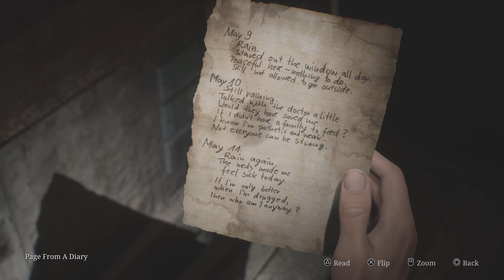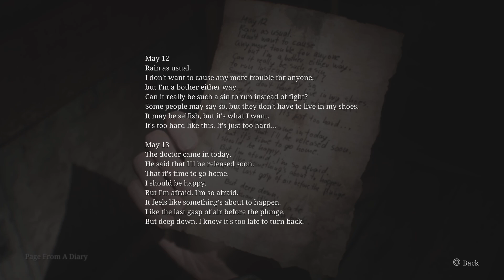Flesh Lip, the Hanging Patient Boss Fight - Silent Hill 2 Remake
I do think Laura's actions in the remake are a LITTLE bit more understandable, she clearly doesn't trust James to the point where she is actually afraid of him. But Laura is still a brat.